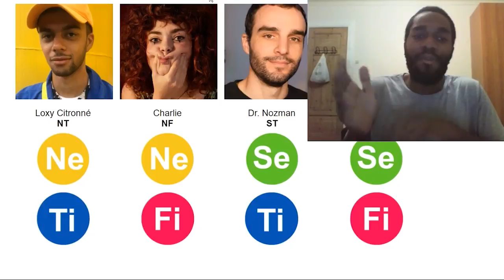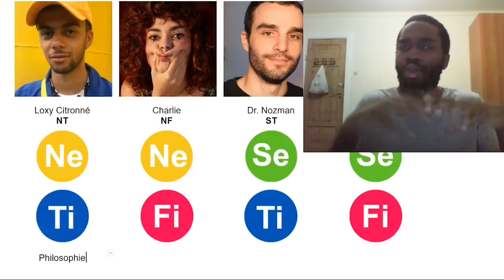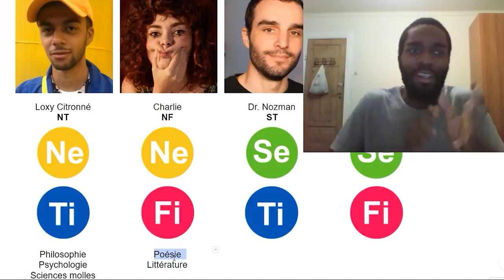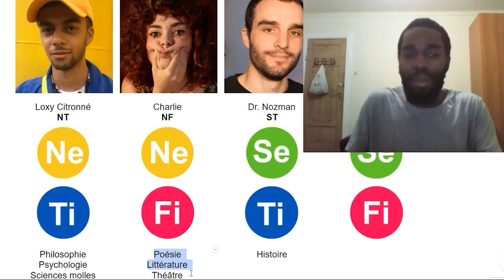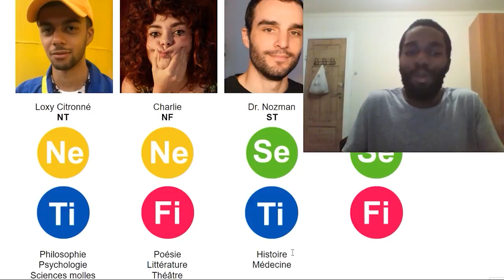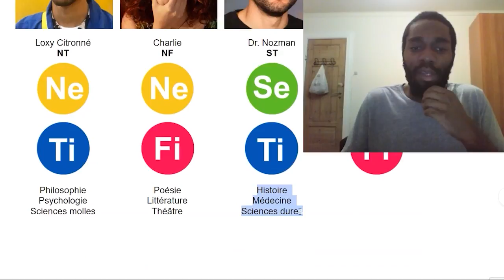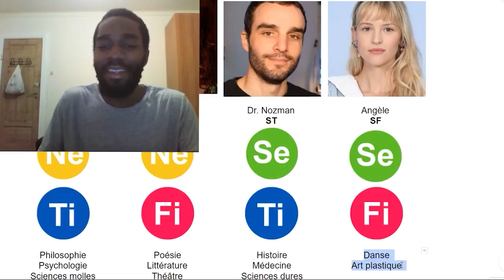Consomme : NF, ST, SF, NT (MBTI Efficace)